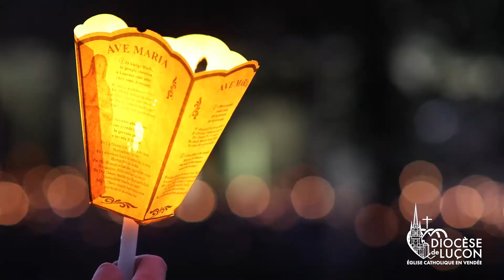La grâce de Lourdes : "Convertissez-vous car le royaume de Dieu est tout proche !"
A l'occasion de sa venue en Vendée pour l'Année Mariale, le père Horacio Brito répond à 3 questions :
Pourquoi se rendre à Lourdes en pèlerinage ? Quelle est la grâce de Lourdes ? Et quelle dévotion porter aux reliques de Ste Bernadette ?

Image : Sanctuaire Notre-Dame de Lourdes / Service Communication Diocèse de Luçon

 Miniature : ©VINCENT - ND Lourdes